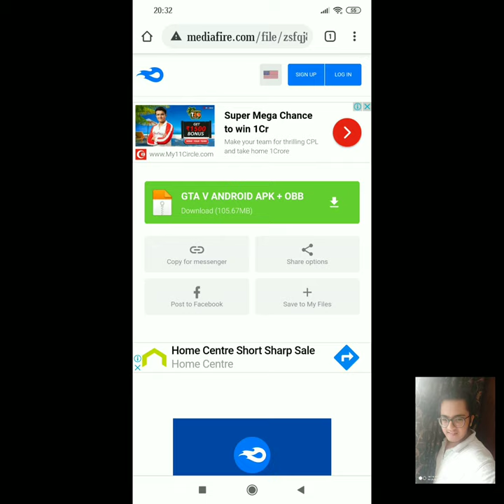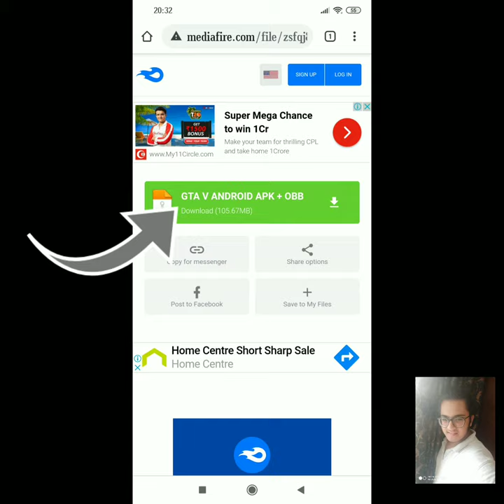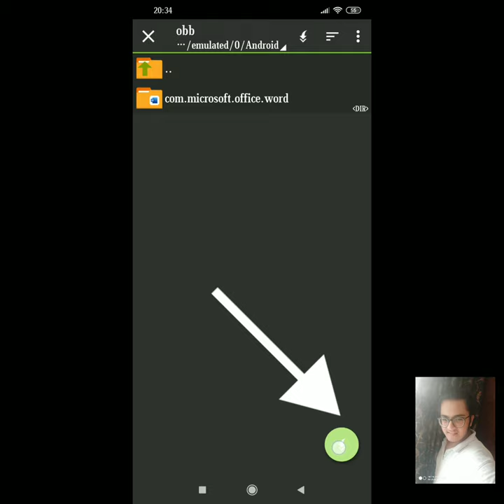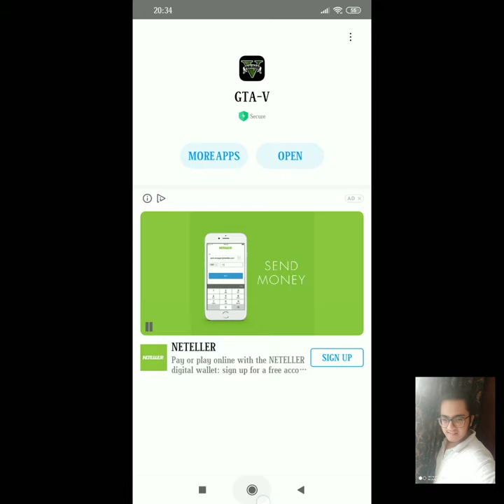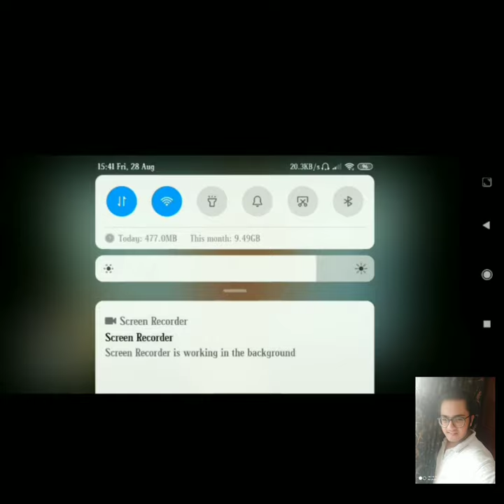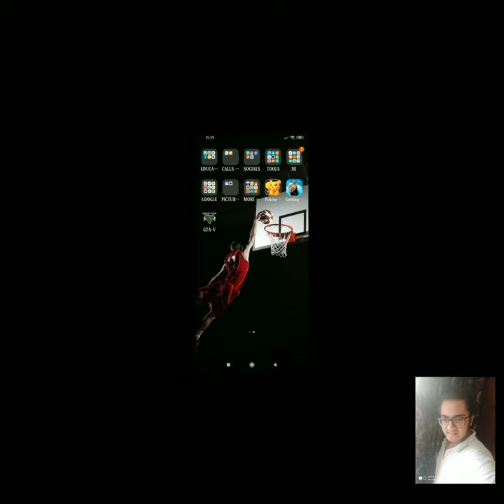How To Download GTA 5 (Android) 100% Working - PLAY GTA 5 on Android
What does it include~
1 GTA 5 MOBILE
2 Gta5 mobile
3 download gta 5 on mobile
4 gta 5 for android